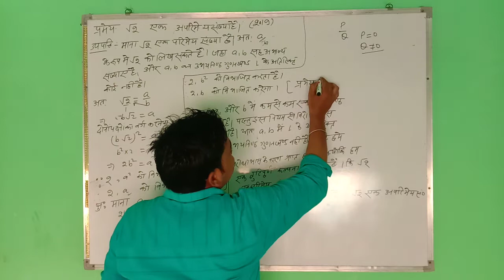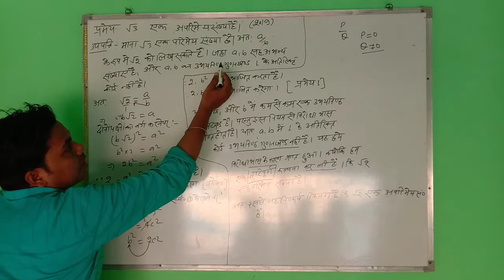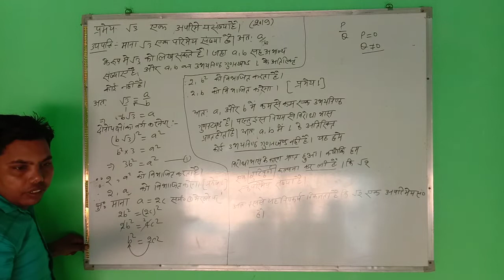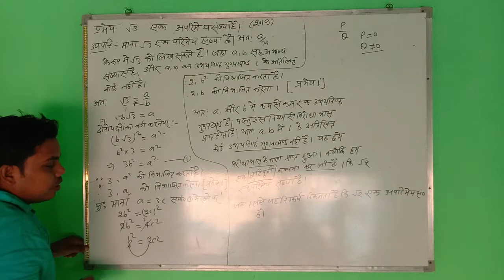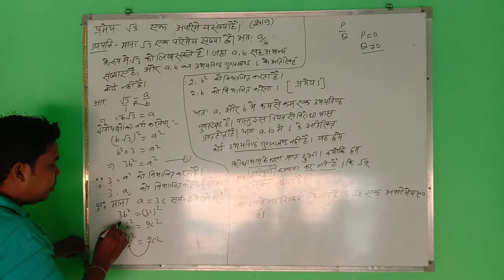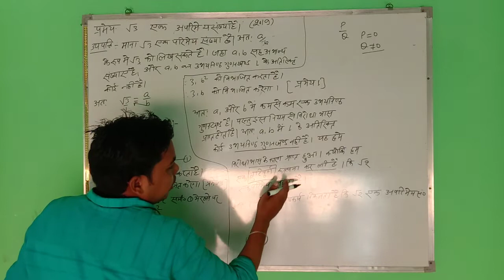NCERT CLASS 10 MATHE......PROVED √2 IS IRRATIONAL NUMBER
prove that√2 is irrational